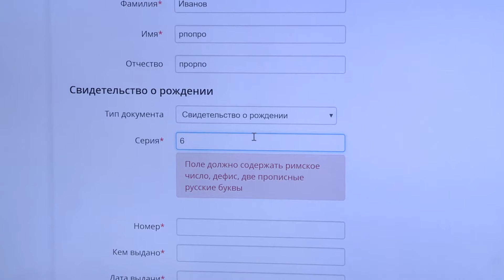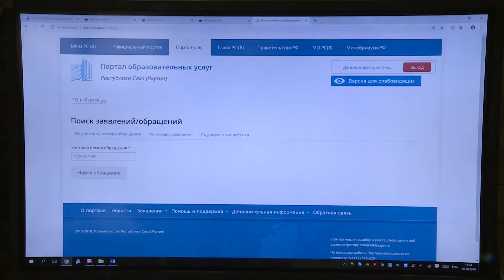311018 как записаться в детский сад